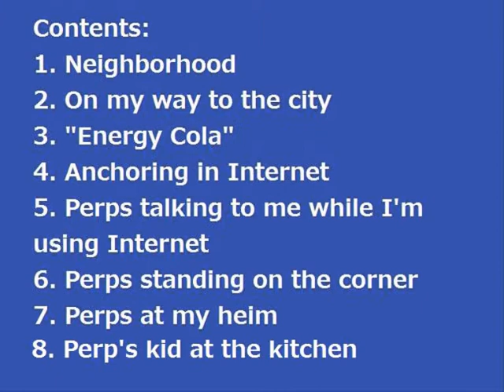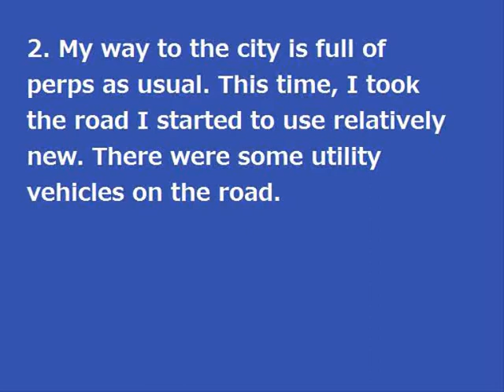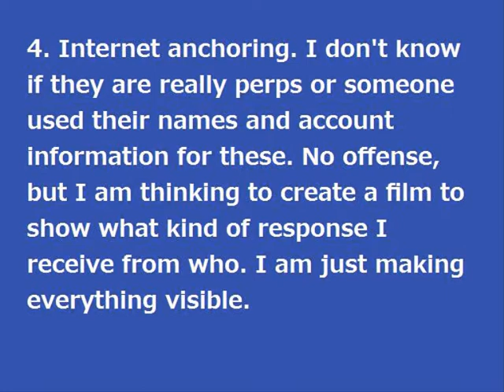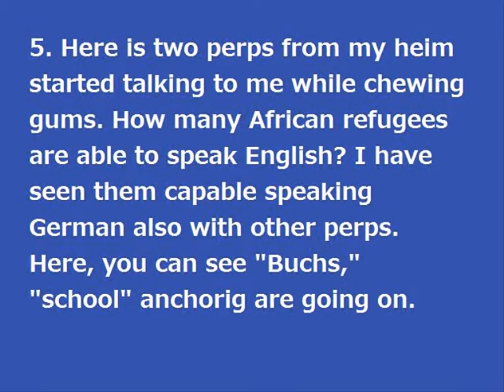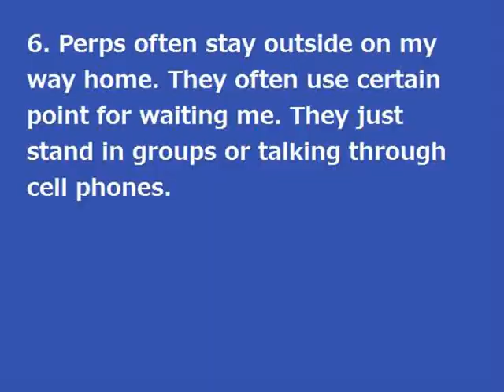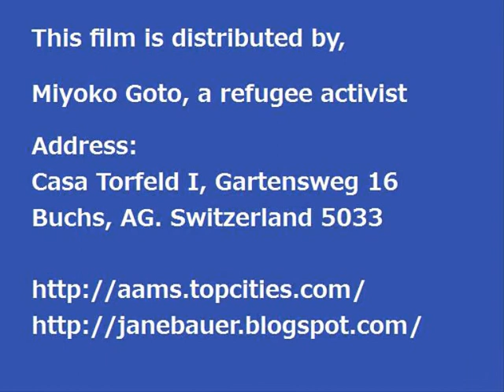Organaized Stalkers Around Me Part 14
14th version. Continuisity is power.